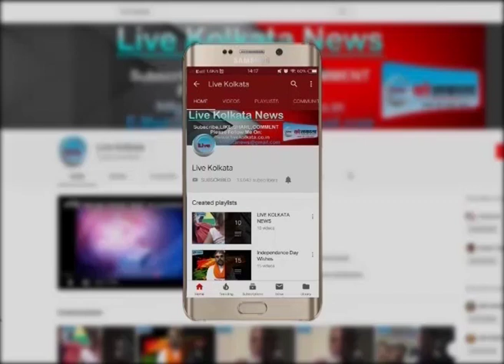पार्श्व शिक्षकों के साथ शिक्षामंत्री ने विकासभवन में आयोजित की एक बैठक| livekolkata